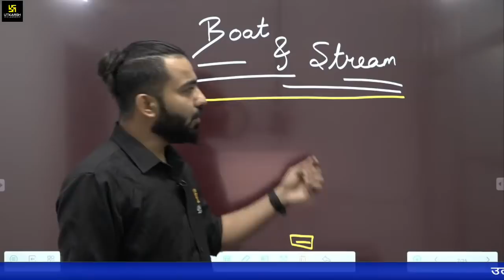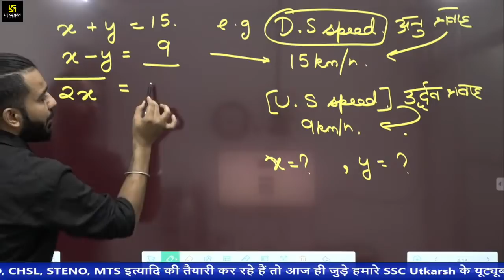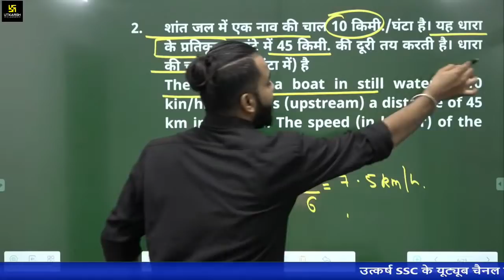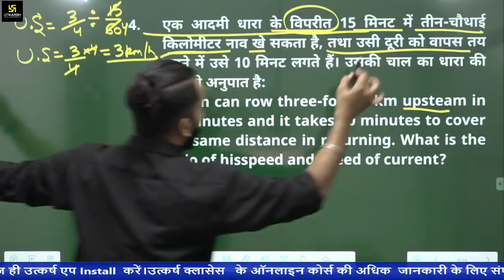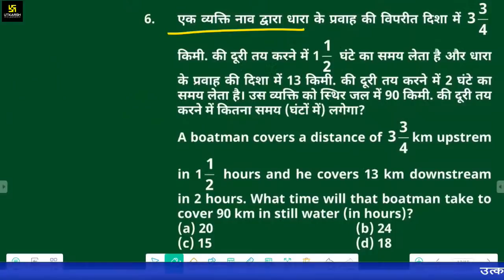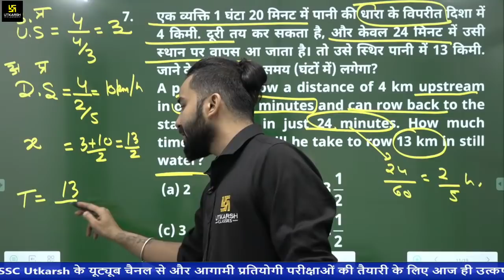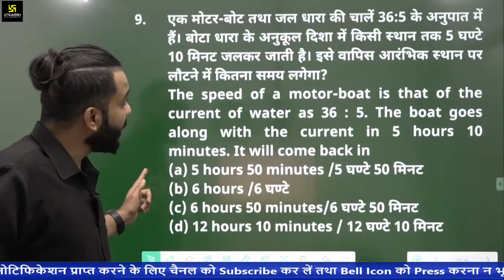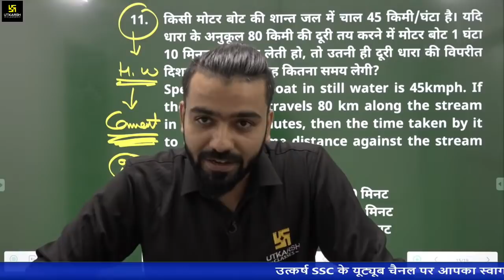Boat and Stream (Part-1) | Maths | SSC | धांसू Questions | By Akshay Sir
SSC के सभी परीक्षाओं के लिए गणित (Maths) विषय के Boat and Stream से बनने वाले महत्वपूर्ण सवाल (Questions)  Akshay Sir लेकर आ रहे हैं इस क्लास में तो देखिए यह Class और अपनी तैयारी को मजबूत करें |